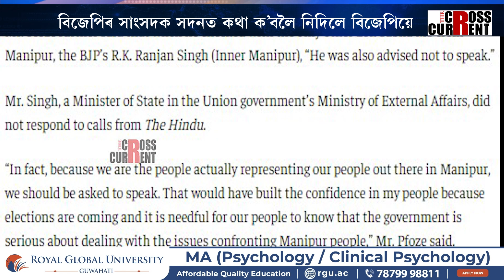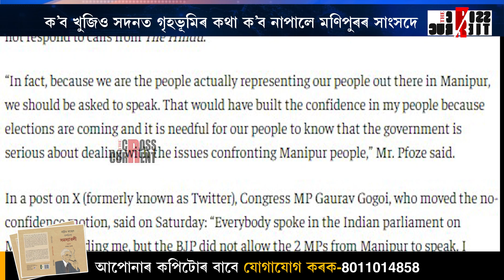নিজৰেই সাংসদৰ মুখ বন্ধ কৰিছে বিজেপিয়ে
নিজৰেই সাংসদৰ মুখ বন্ধ কৰিছে বিজেপিয়ে। বিজেপিৰ সাংসদক সদনত কথা ক’বলৈ নিদিলে বিজেপিয়ে। ক’ব খুজিও সদনত গৃহভূমিৰ কথা ক’ব নাপালে মণিপুৰৰ সাংসদে। কেৱল বিৰোধীকেই নহয়, বিজেপি সাংসদৰো মুখ বন্ধ কৰি গণতন্ত্ৰলৈ ভাবুকি আনিছে মোদী চৰকাৰে।